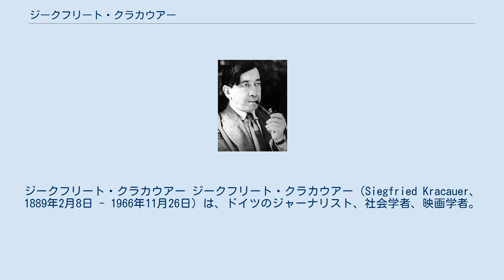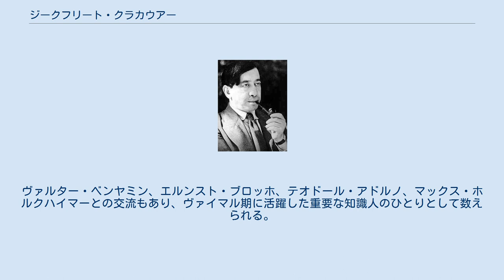ジークフリート・クラカウアー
ジークフリート・クラカウアー ジークフリート・クラカウアー（Siegfried Kracauer、1889年2月8日 - 1966年11月26日）は、ドイツのジャーナリスト、社会学者、映画学者。
 フランクフルト・アム・マイン出身。
ユダヤ人一家に生まれる。
ヴァイマル共和国時代のドイツで、約10年間「フランクフルター・ツァイトゥング」紙の学芸欄編集員として活躍した。
このころから、映画や社会学に関する著作を発表する。
 1930年、本社（フランクフルト）からベルリン支局に異動。
1933年、ナチス政権が成立するとフランスへ亡命した。
1937年、『ジャック・オッフェンバックと同時代のパリ』を発表。
1941年、フランスもナチスに占領され、アメリカに脱出。
 1947年に代表作『カリガリからヒトラーへ』(From Caligari to Hitler)を発表。
映画社会学の嚆矢である。
 大衆文化、特に映画を分析することで、当時のドイツの社会的心理や社会的イデオロギーを読み解こうとした。
ヴァルター・ベンヤミン、エルンスト・ブロッホ、テオドール・アドルノ、マックス・ホルクハイマーとの交流もあり、ヴァイマル期に活躍した重要な知識人のひとりとして数えられる。
 ^ 荻野雄「クラカウアーのカリガリからヒトラーへ（1）」